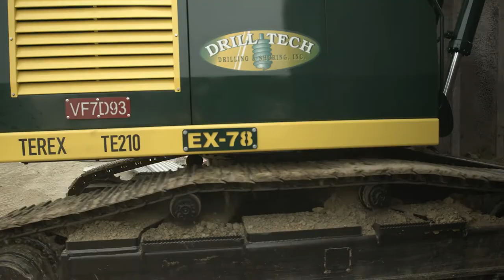Drill Tech Drilling and Shoring Inc. Terex TE210 being used to break ground Anderson Dam, Ca Project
"The Terex TE210 is a specialty mining excavator specifically designed for large diameter tunneling.  It differs from standard excavators to be able to dig more precisely and powerfully within the confinement of a tunnel cross section.  The machine kinematics are designed to limit the boom height and allow for a pivoting dipper rotation that is not possible with standard excavators.  This allows the machine to use it’s full range of motion and power to effectively excavate the tunnel. It can be outfitted with multiple attachments including a bucket, ripper, or rotational grinder to address varying strength rock/soil conditions." - Brian Harris DTDS

Another piece of highly efficient heavy machinery used and owned by Drill Tech Drilling & Shoring Inc.